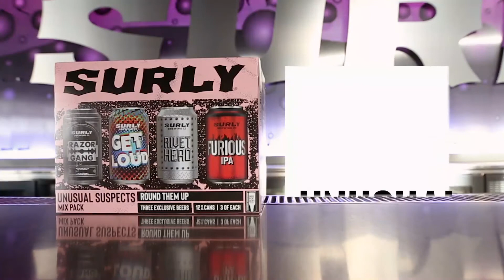Unusual Suspects Commercial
Unusual Suspects Mix Pack | Brewed for Rounding Them Up.